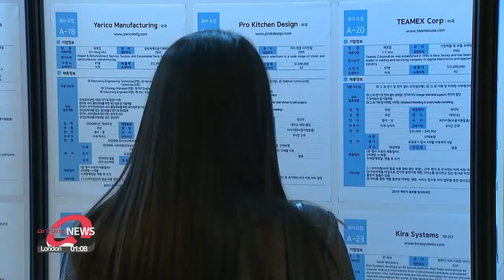S. Korea's exports, facility investment rising, but domestic demand sluggish: Finance Ministry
정부 "수출•설비투자 개선, 고용 감소폭 축소했지만 내수 부진 지속"

The South Korean economy is seeing improvements in exports and facility investment, and is experiencing fewer job losses,. but domestic demand remains sluggish due to the pandemic.
According to the finance ministry's monthly economic 'Greenbook' report Friday,... retail sales and facility investment increased in January compared to the previous month.
Exports in February also rose on-year, thanks to robust demand for memory chips and automobiles.
Although the number of jobs was still down on-year in February,.. the decline was less pronounced than January.
Service industry output continued to decline in January, compared to the previous month.

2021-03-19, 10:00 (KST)